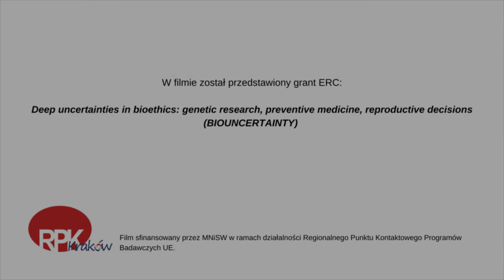Gwiazda Horyzontu 2020: dr hab. Tomasz Żuradzki, prof. UJ